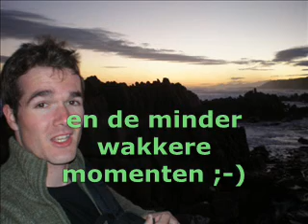Plettonian Pieter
pieter thys spend from June till October 2007 as a volunteer with us in plettenberg bay (south africa) and we'll dearly miss him!!